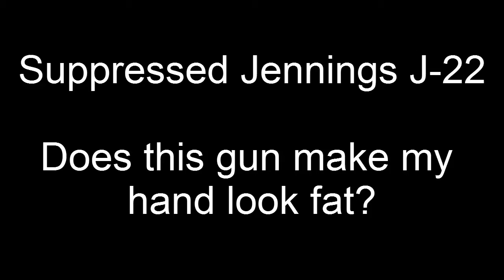Jennings J-22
O yea..  I did that..